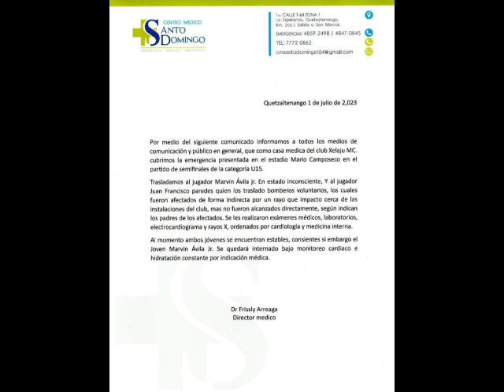INCREIBLE DOS JUGADORES GUATEMALTECOS SON ALCAZADOS POR UN RAYO